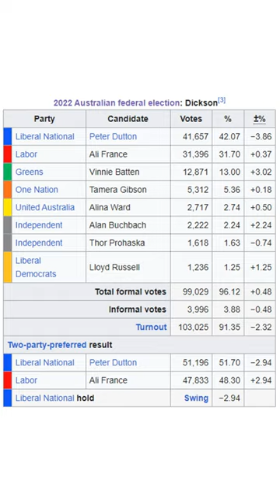The Electorate of Dickson (Electorate in shorts Ep.42)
Welcome to the Electorare of Dickson